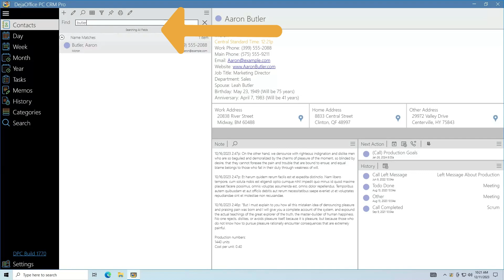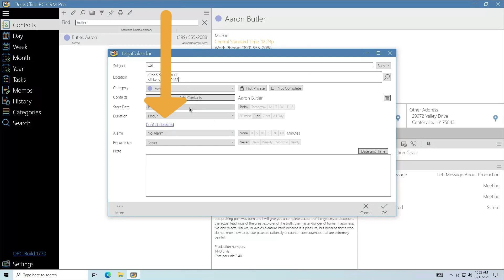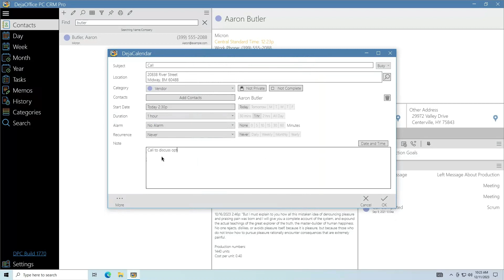How to use DejaOffice PC CRM as a Powerful PC Desktop Based Customer Manager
How to use DejaOffice PC CRM as a Powerful Customer Management App!

DejaOffice PC CRM is an affordable PC Desktop based Customer Relations Manager.  You use it to track your Contacts, Calendar, Tasks and Notes, to add dated notes about phone calls, to store attached documents and emails from a customer, and to coordinate your team to provide better service to your customer.

DejaOffice has these powerful features:
PC based - multiple user - your database is inside your office.
Sync for remote workers, Android, iPhones and Tablets
One time price - you own a perpetual license.
No data limits - any number of records is fine.
Outlook Add-In
History and Deals
US based Tech Support by Email and Phone

One Time Price:
Standalone - Basic Contacts, Calendar, Tasks and Notes - $69.95
Outlook Add-In - $129.95
Express - Adds history tracking and more custom fields $149.95
Pro - Multi-User $199.95 for 5 users ($40 per user)
NOTE:  This is a fraction of the price of any SaaS CRMand ideal for small businesses who need basic CRM for their operation.